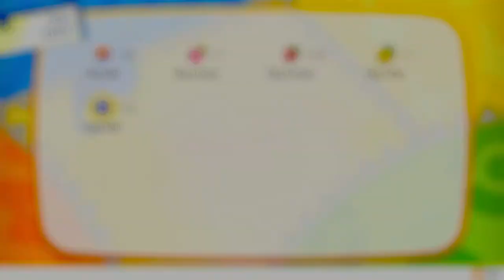POKÉMON LET'S GO PIKACHU | WALKTHROUGH | EL TEAM ROCKET EN EL MT. MOON #5